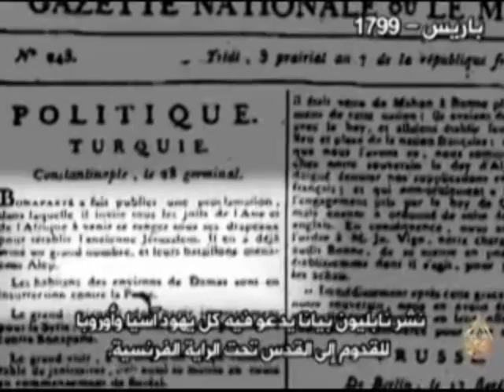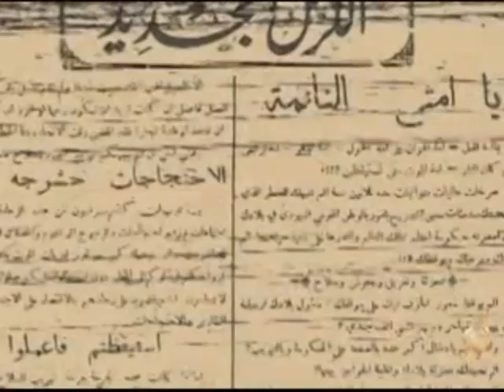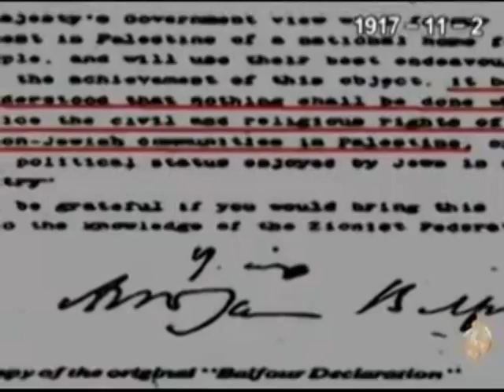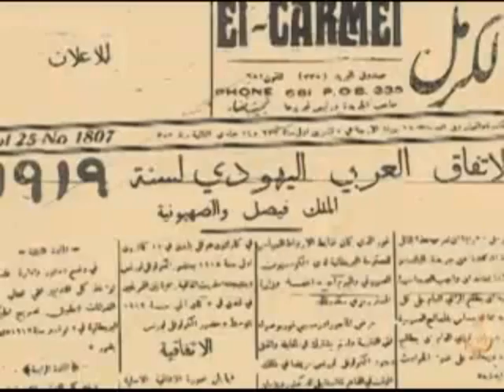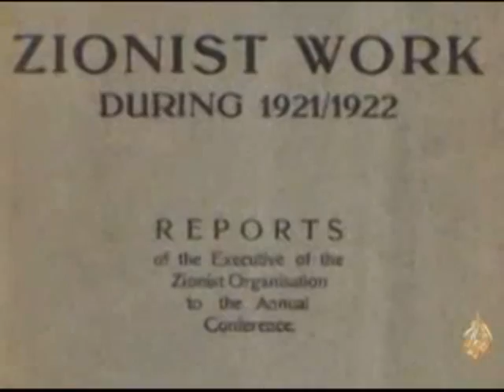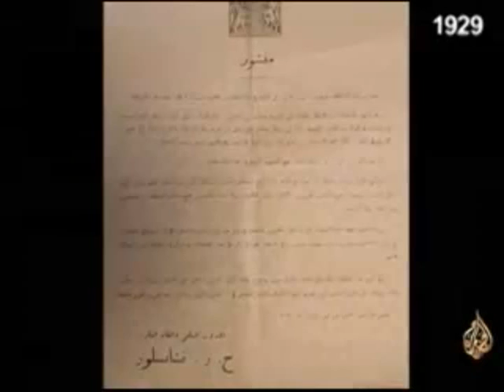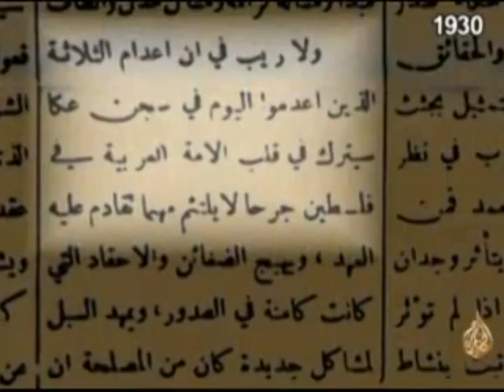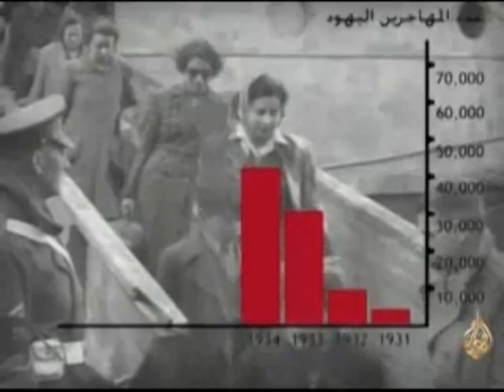النكبة الجزء الاول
مشاركة من معلمة الرياضيات فريال سرحان
بنات بنت الازور الثانوية